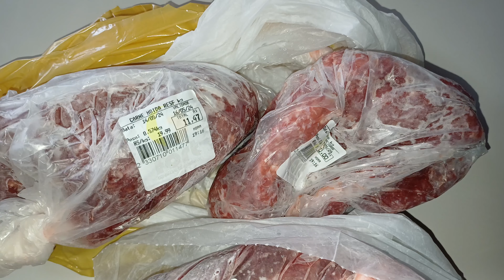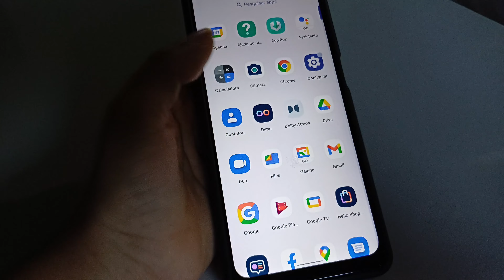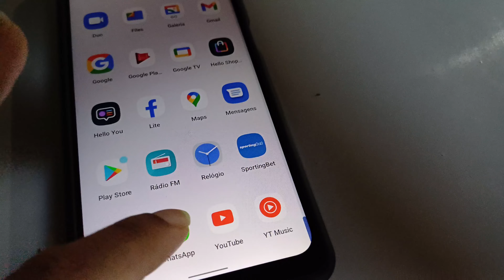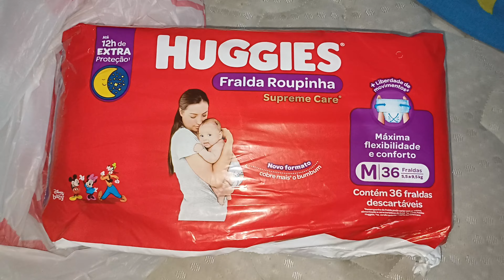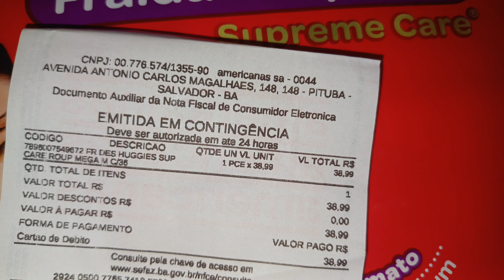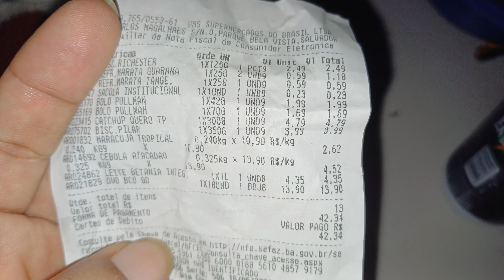ROTINA DE DONA DE CASA: Comprei carne, fiz strogonoff de carne, bolo de maracujá, compras da semana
Oi meus amores! Tudo bem com vocês? Gravei um vlog aonde mostrei alguns dias da minha vida para vocês.. Comprei carne moída e patinho para semana, mostrei a minha rotina com meus filhos, dias depois mostrei as compras da semana e a fralda que comprei para Théo.. No domingo lavei roupa, e fiz um belo almoço com strogonoff de carne e a noite fiz um belo bolo de mousse de maracujá.. na madrugada mostrei como está sendo a minha luta para colocar Théo para dormir e muito mais..

Espero que tenham gostado e se gostou não se esqueça de clicar em "GOSTEI" e de "SE INSCREVER" no canal se ainda não for inscrito, para fazer parte dessa família maravilhosa! ❤